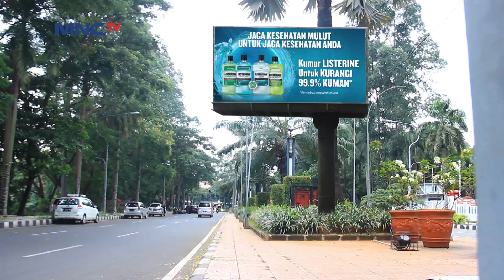Bang Rojak Membujuk Warga Untuk Membeli Sapinya dan Membuat Fitnah Pesaingnya - Dunia Tanpa Batas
DUNIA TANPA BATAS 28 JANUARI 2021